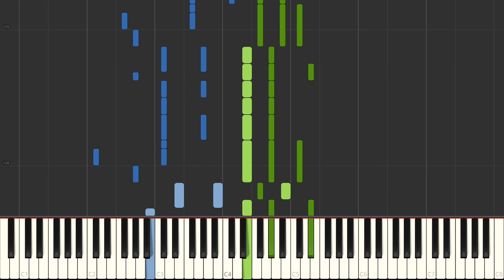Troye Sivan - Dance To This (Piano Cover) ft Ariana Grande by LittleTranscriber